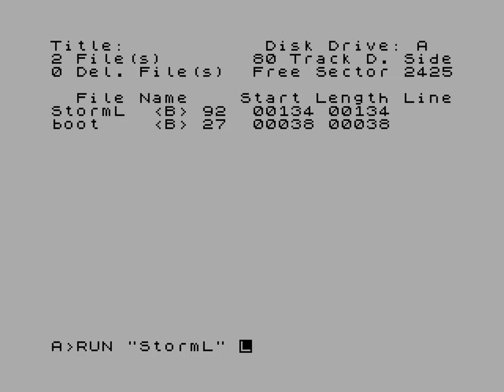Stormlord (Hewson Consultants Ltd) — Softstar (cracktro for ZX Spectrum 48), 1994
release date: 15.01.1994 (yep, not 1993!)

 Credits:

 z80 code & gfx — softstar
 ay music — asc

 Pouet: useless
 Demozoo: nop

 Scroll #1:

priwetstwu` was gospoda polxzowateli kompx`tera ZX-SPECTRUM. posle nekotorogo pererywa ( IBM AT 386 IS THE BEST !!! ) q snowa sel za moj starenxkij PROFI. sej~as wy widite to, ~to q sdelal. wse begu)ie stroki, (rifty, a takve drugie |ffekty i 'SCREEN' byli napisany mnoj pqtnadcatogo qnwarq 1994 goda. a sej~as reklamnaq pauza. esli wy tolxko kupili SPECTRUM i ne znaete ~to by wam hotelosx kupitx iz programnogo obespe~eniq, esli u was malo programm ( sistemnyh, igrowyh, myzykalxnyh ) i wy hotite uweli~itx swo` kollekci`, esli wam nadoeli starye igry i ho~etsq ~ego-nibudx nowenxkogo, esli wy hotite uznatx samye poslednie nowosti na programmnom rynke to prihodite ko mne. q proda` diskety na moskowskom radiorynke kavdu` subbotu i woskresenxe. dlq teh, kto ho~et uznatx moj telefon soob)a` ... 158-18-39 zwoninx s 20.00 do 22.00 tolxko! (po powodu "kak igratx w |tu igru" zwonitx kategori~eski zapre)aetsq !) zaranee izwinq`sx, esli wy obnaruvite kakie-libo o(ibki w stro~kah (nabiratx tekst zdesx vutko neudobno). a teperx q perehovu k (staw(im uve tradicionnymi) priwetam a takve nu ~to ve na~nem HELLO ... KHARKOV : MAX IWAMOTO ( gde obe)annaq toboj 'WWF'? ili ty uve zabrosil SPECTRUM, i sej~as igrae(x na AMIGE ? ), OVERMASTER, RST7 ( spasibo za TASM128. no gde DEBUGGER ? ), JAMES ADVERT, R-SOFT ... HELLO MOSCOW: PAVEL NIKITIN ( razo~arowalsq ty w AMIGE q wivu ? e)e ne pozdno, prodawaj ee i pokupaj wnowx SPECTRUM. SINCLAIR ZX-SPECTRUM 128 WITH AY-3-8912/10 IS THE BEST HOME COMPUTER IN OUR COUNTRY !!! ), MAGIC SOFT ( !?. ), ANDY2 ( vela` tebe bolx(ih uspehow na hakerskom popri)e ! ), KSA SOFTWARE, WLAD WOEWODSKIY (MINAEW ? ) ( spasibo tebe za twoj prekrasnej(ij PLAYER STM ). w n i m a n i e !!! skoro peqwqtsq polnocenno perewedennye na SPECTRUM ( na muzykalxnyj soprocessor ) STM'owskie muzony, ka~estwom zwu~aniq kotorye prewoshodqt wsem izwestnyj 'W.T.A.W.'. i |to ne dwe, ne tri muzyki, s trudom otkompilirowannye wru~nu`, my movem perewesti na SPECTRUM l`bu` melodi` kotoraq wam nrawitxsq ( ne bolx(e 135 kilobajt ) w te~enii 10-ti minut. vdite, skoro, skoro !!! w skorom wremeni q (GUBIN DENIS) wypu)u na pynok sledu`)ie igrowye programmy: DRAZEN PETROVIC BASKET 48K, RICK DANGEROUS 128K + 5 LEVELS, TURTLES II 128K ONLY !!! ... a takve : THEO MUSIC 1-6 48K, TIPS AMAZING 1-15, ELITE SUPERTRUX 48K a takje e)e neskolxko igr 48/128K. BYE ! BYE ! BYE!

 Scroll #2:

HELLO !!!  THIS IS SOFTSTAR FROM MOSCOW .  I PRESENTS FOR YOU ATTENTION A 128K VERSION OF GAME - STORMLORD 1 128K ONLY !!!  WITH EXELLENT MUSIC AND EFFECTS.   ALL STRINGS , FONTS , SCREEN AND OTHER EFFECTS WAS WRITTEN BY ME ON 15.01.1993.        a sej(as q ho(u pogoworitx o samoj igre...     na perwom urowne zontik sluvit za4itoj ot dovdq a gor)kom s medom nado primanitx p(el. na wtorom urowne budxte ostorovny, dwigajtesx osmotritelxno,ina(e wa)i dejstwiq zawlekut was w lowu)ku. krylxq pomogut wam wysoko prygatx, no ne starajtesx popastx na tramplin, prevde (em ne ubeditesx (to wy sobrali wse figurki w 4toj (asti labirinta. ina(e wy movete popastx w bezwyhodnoe polovenie. ( prygnuw za "poslednej" figurkoj wy movete obnaruvitx otsutstwie tramplina dlq pryvka obratno).        teperx neskolxko ob4ih slow ...        4ta igra predstawlqet soboj ne prosto strelqlku, 4to dostato(no slovnaq polulogi(eskaq igra (dave pri nali(ii beskone(nyh viznej), a krasiwej)aq grafika i muzykalxnye 4ffekty tolxko dopolnq@t wpe(atlenie. nu wot i wse (to q hotel skazatx ob igre w ob4em i o nekotoryh tonkostqh ee prohovdeniq.                BYE !                BYE !                BYE !

Stormlord 128 (Hewson Consultants Ltd) by Softstar (cracktro for ZX Spectrum 48), 1994

UHD@50fps